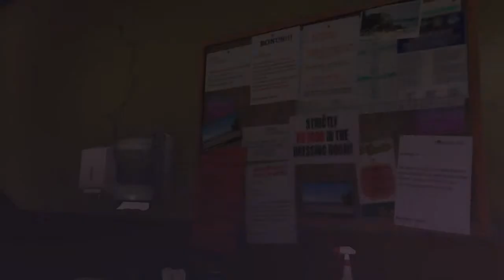GTA 5 Story Mode - Live Stream Highlights - 2-13-2016 - Episode 4: Trevor's last visit to the condo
GTA V if your dad played ...